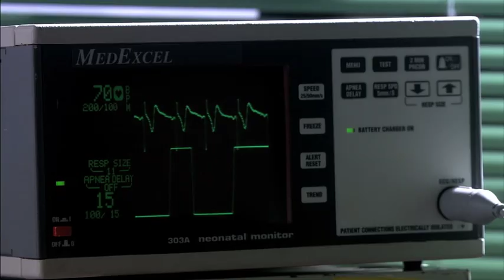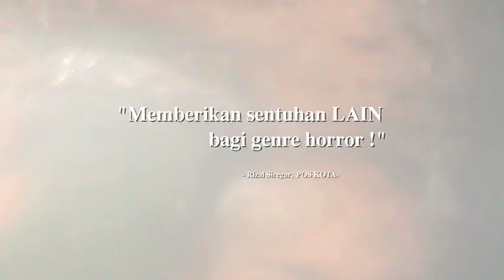Mati Suri Official Trailer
Mati Tidak Cukup Sekali